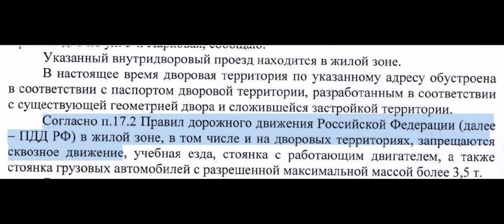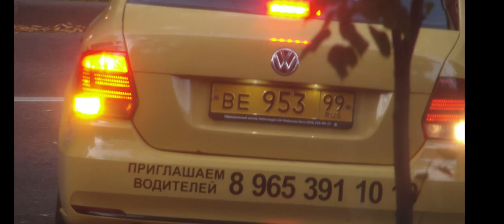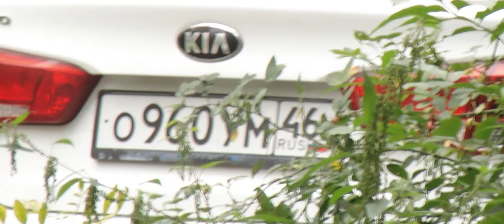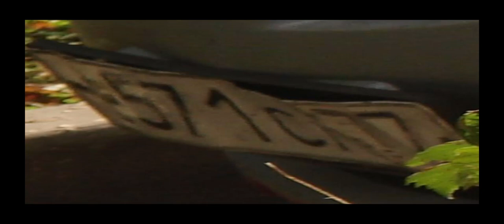Под окном 2023 сент 19 - 22 яндекс такси 194 223 383 356 930 960 Грузовик Бочина Летуны кот